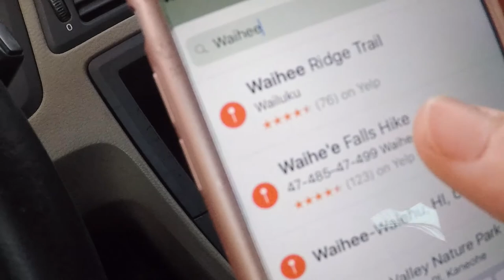HAMAMA FALLS HAWAII VLOG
Did this hike about 2 weeks ago. This has to be one of my favorite hikes so far, because of the 2 water spots to get wet and jump in! The waterfall was amazing and the water hole ( ice box ) was even more amazing!
The water was crystal clear. Unfortunately i didn't film this using the 4k setting on the gopro so it didn't capture HOW amazing it was! Aloha!

Music by: Ed Sheeran - Shape of You Instrumental [Remix by Christopher Lopez].mp3